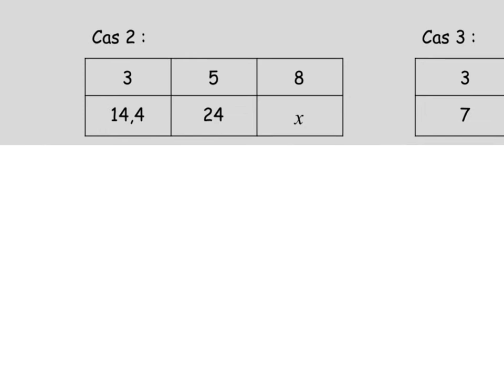Tableau de proportionnalité exercice type 2 2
Trouver un nombre manquant dans un tableau de proportionnalité grâce à des calculs sur des colonnes.